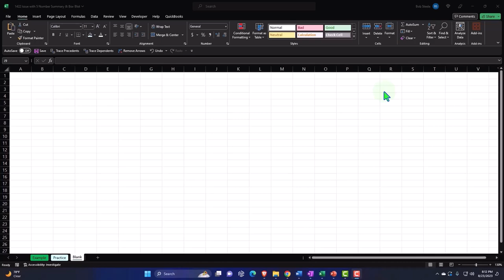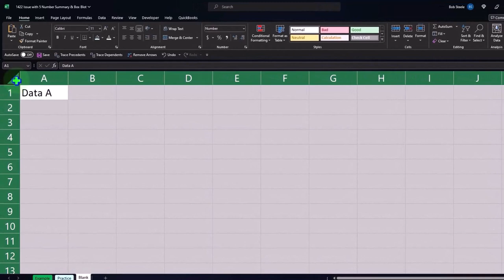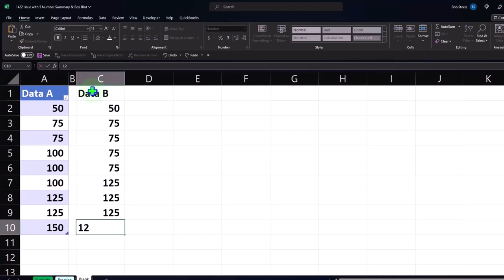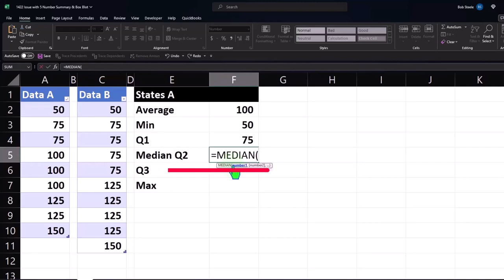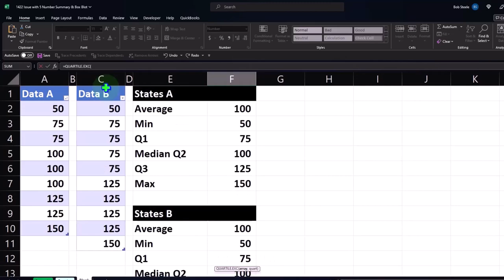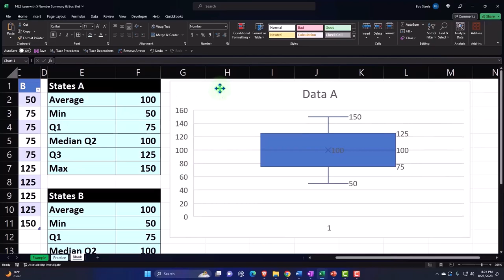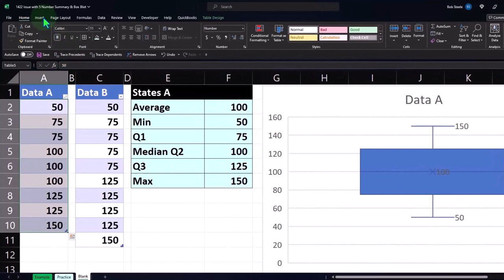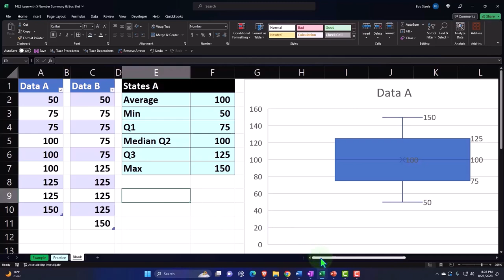Problema con el resumen de 5 números y el Box Blot 1422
Problema con el resumen de 5 números y el Box Blot